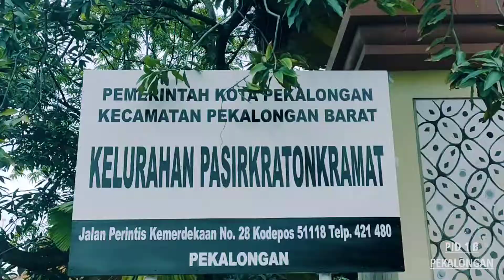BAGI SEMBAKO BRIMOB TURUN KE LOKASI BANJIR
BAKTI SOSIAL TNI-POLRI 🇮🇩

Kondisi Banjir dibeberapa wilayah di Kota Pekalongan sampai saat ini belum surut, mengetahui hal tersebut Kompi 1 Batalyon B Pelopor bersinergi dengan Kodim 0710 Kota Pekalongan dan Komunitas Pekalongan Tanggap melaksanakan kegiatan Bakti Sosial berupa Pembagian Sembako dan Perlengkapan untuk Anak-Anak.

Dalam kegiatan ini turut hadir Danyon B Pelopor, Wadanyon B Pelopor dan juga Dandim 0710 Kota Pekalongan.

Sasaran Bakti Sosial pada hari ini difokuskan pada tempat-tempat pengungsian yang ada di Kota maupun Kabupaten Pekalongan.

Semoga kegiatan ini sedikitnya dapat membantu meringankan beban masyarakat Kota maupaun Kabupaten Pekalongan yang terdampak Banjir.

JIWA RAGA DEMI KEMANUSIAAN 🇮🇩
TNI-POLRI SINERGI UNTUK NEGERI 🇮🇩